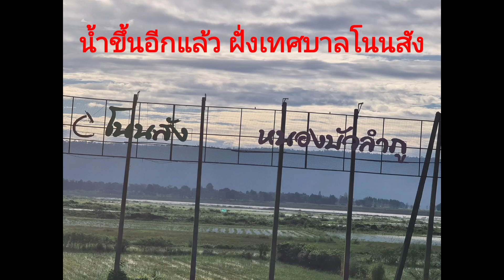!!!น้ำขึ้นเพิ่ม ท้ายเขื่อน อุบลรัตน์ มาดูน้ำ Ep.9/ป้าอ้อย นทีทอง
ติดตามข่าวสาร สถาการณ์ต่างๆได้ที่ ช่อง